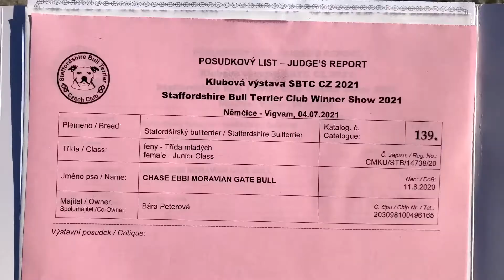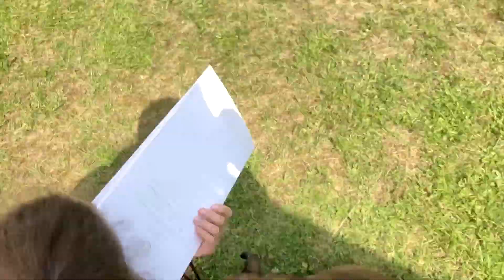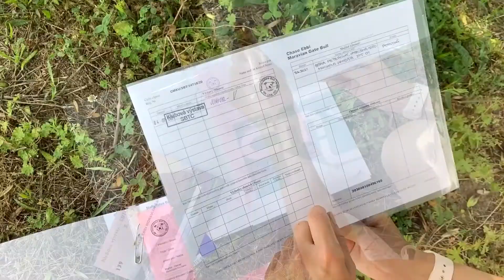Baru&Ebbi - 1.výstava / Němčice